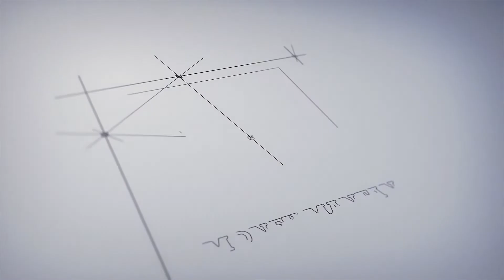షుగర్ వ్యాధి ఎందుకు వస్తుంది...? What is diabetes..? Explain By Dr Laxmi prasanna | Money Mantan TV